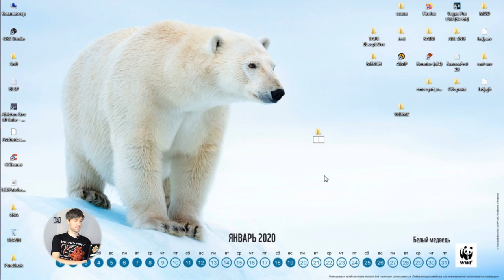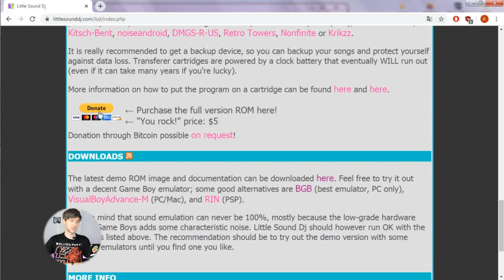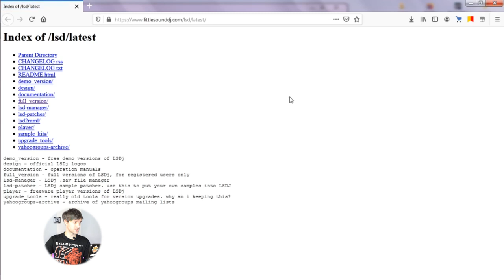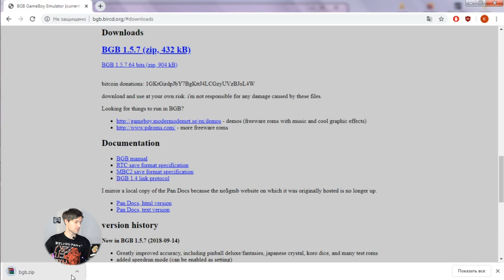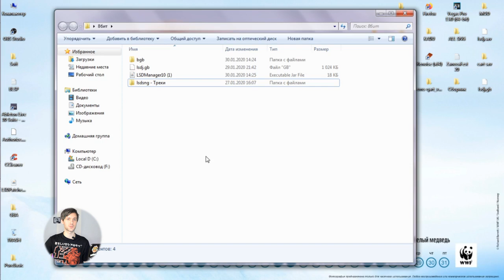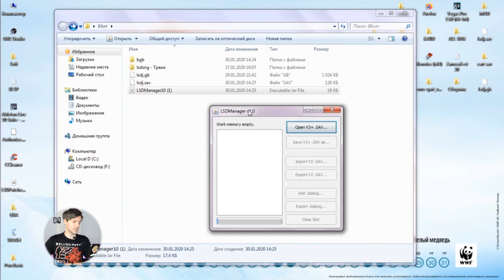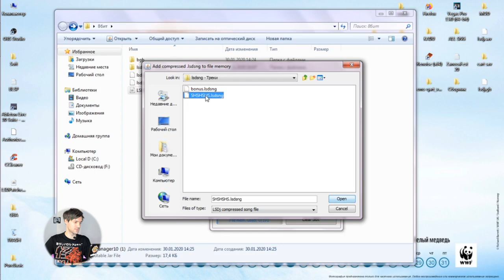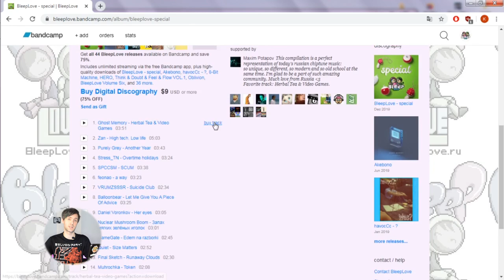Создание ЧИПТЮН музыки в Game Boy трекере LSDJ. (Шаг первый)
Уже сегодня вы сможете начать писать правильно.
Первый шаг на пути к созданию 8-бит, чиптюн музыки.
LSDJ - где скачать, что делать и как пользоваться.

(.❛ ᴗ ❛.)♡